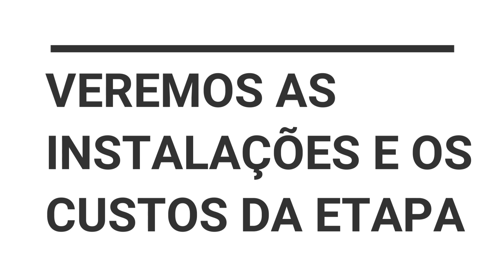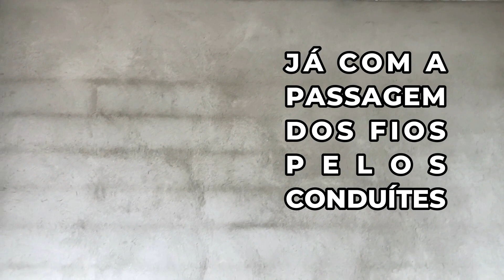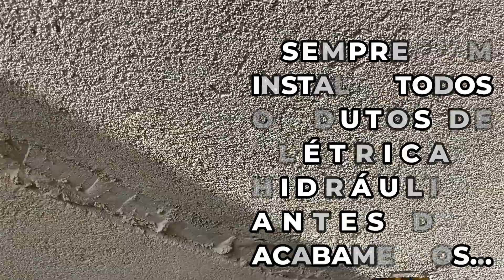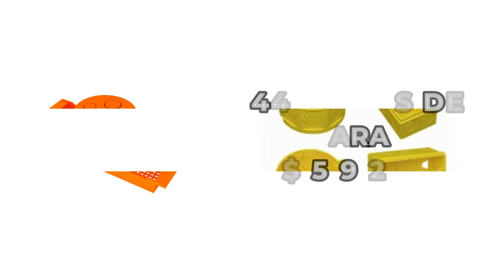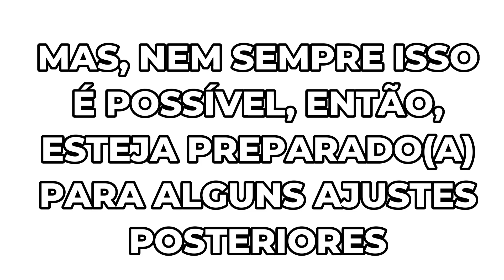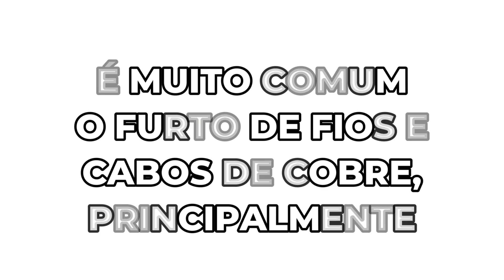Quanto ficou a instalação elétrica do sobrado - todos materiais e custos detalhados - episódio 10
Quer uma lista dos materiais que usamos, com a quantidade de cada um? Se você quiser essa lista, com tudo que foi usado para a instalação elétrica, basta me enviar uma mensagem.

Neste nosso décimo vídeo detalhamos quanto custou a instalação elétrica do sobrado, mostrando ainda toda a fase de preparação, que antecedeu essa etapa.
Apresentamos cada um dos materiais utilizados, incluindo os fios, barramentos, caixas de luz 3x3, 4x2, 4x4 e também para laje, os quadros de distribuição, caixa de passagem para ar condicionado, conduítes, tubos corrugados, além dos disjuntores, DPSs, DRs e até mesmo os materiais mais simples, como o gesso usado para fixação de caixas e conduítes, vaselina, grampo e haste para aterramento, além de outros. Enfim, tudo que usamos na instalação elétrica.
Além de cada item detalhado, apresentamos os custos desses materiais, para que você consiga ter a noção completa dos gastos com uma instalação elétrica completa.
E não é só o custo dos materiais! O valor da mão de obra para todo o serviço também está informado no vídeo!
E, como sempre, se você quiser acompanhar o processo de forma mas detalhada ainda, desse e de outros vídeos, basta acessar nosso canal e procurar a série "Diário da Obra", que mostra tudo que foi feito na construção do sobrado em pormenores e com muita informação adicional.

Os links para os vídeos da série estão aqui abaixo:

Diário da obra n° 01 - como começar a obra? Saiba o que é necessário para começar a sua obra

Diário da obra n° 03 como fazer o corte do terreno, localizar e marcar as brocas

Diário da obra n° 04 - Como fazer a fundação / alicerce do sobrado (brocas, blocos, vigas baldrame)

Diário da obra n° 05 - Preparando as paredes do sobrado, o contrapiso e preparando para montar a laje

Diário da obra n° 06 - Concretando a primeira laje do sobrado - saiba quanto gastamos com a laje

Diário da obra n° 08 - Finalizando os preparativos para a laje - colocação de vigas, formas e escoras

Diário da obra n° 11 - Última laje do sobrado - montando e concretando! Finalizando a fase bruta!

Diário da obra nº 13 - Finalizando a cobertura do sobrado - torre de caixa d'água e área do telhado

Diário da obra nº 14 - Retrospectiva da fase bruta do sobrado - acompanhe tudo - desde o alicerce!

Diário da obra nº 17 - Fase bruta - lista das pendências para finalizar tudo e iniciar o acabamento